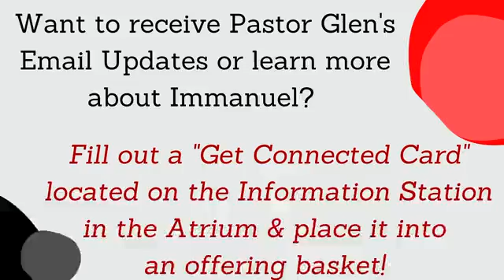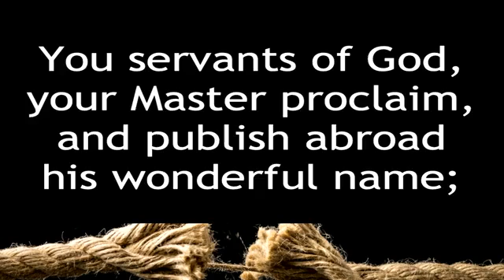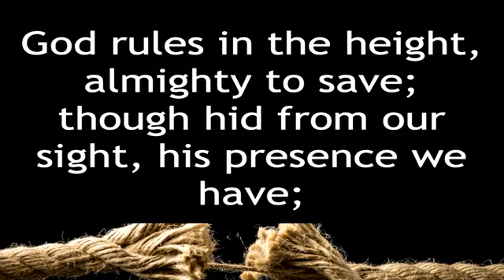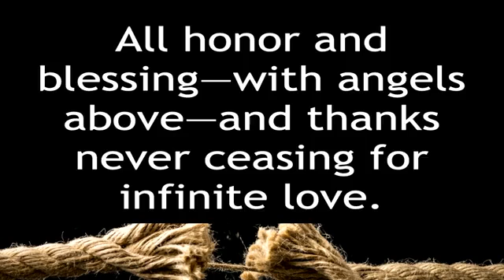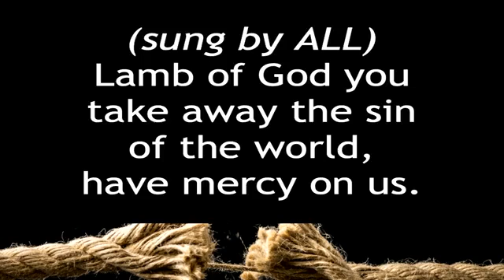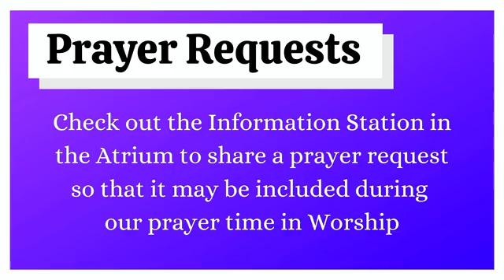Sunday Worship Service Aug 1 2021 8am